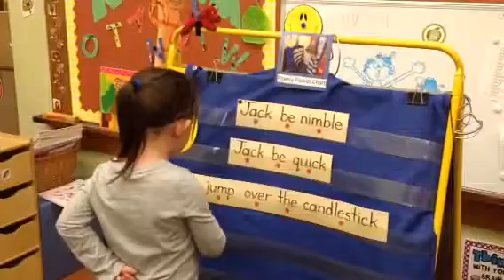Jack Be Nimble by Alivia